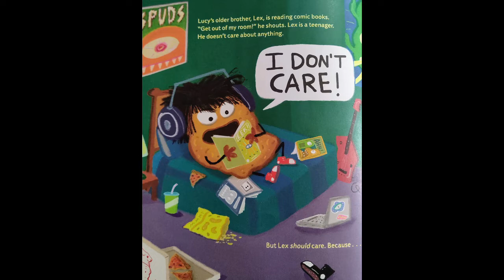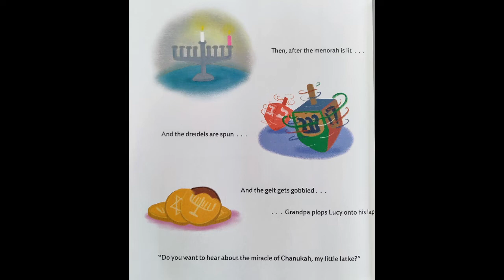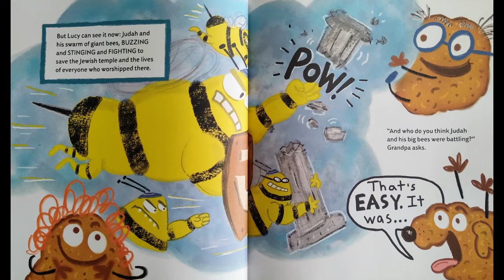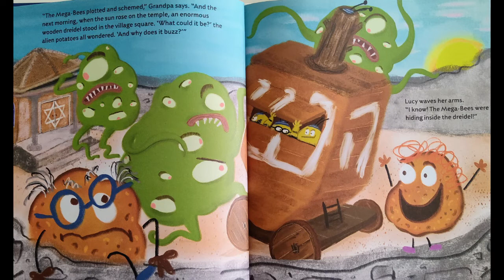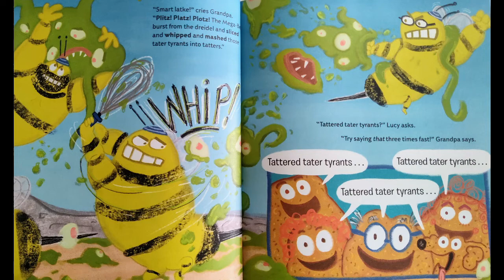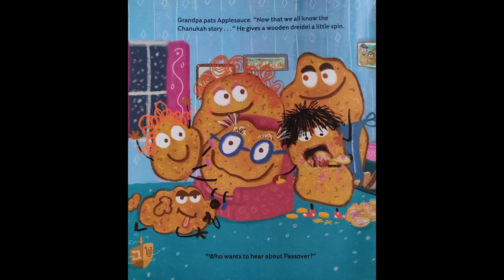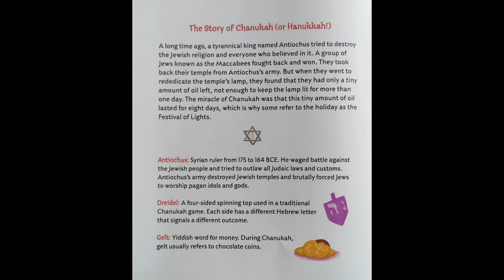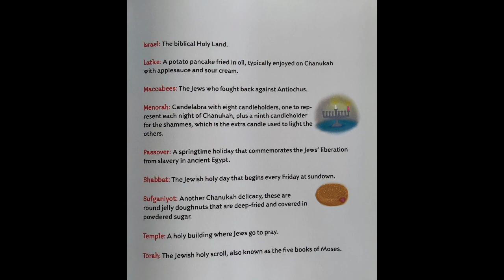Meet the Latkes by Alan Silberberg| READ ALOUD | CHILDREN'S BOOK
Adam Williams read aloud "Meet the Latkes" written & illustrated by Alan Silberberg

To get your own copy of the book,